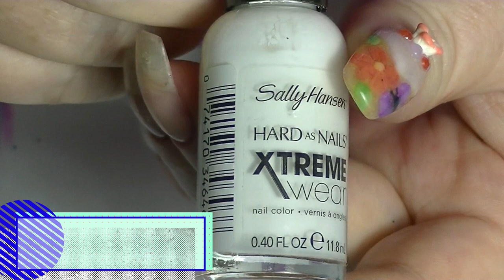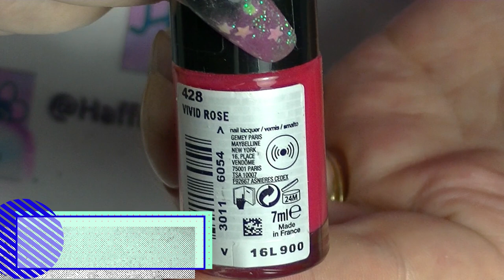Swatch My Collection - Part 18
Next polish swatching video.